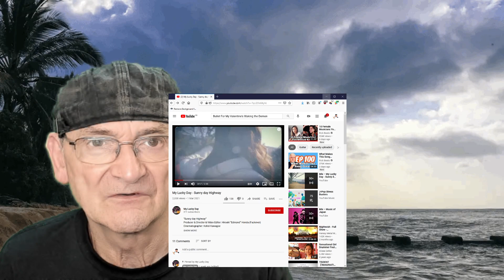My Lucky Day - Sunny Day Highway First Time (Reaction)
My Lucky Day - Sunny Day Highway
Old Mr B (Reacts) Thank you Paul Ashton for the link
Very clean sound very well mixed good band

“Sunny day Highway”
Producer & Director & Video Editor: Hiroaki “Edmond” Honda (Fuckever)
Cinematographer: Kohei Kawagoe

撮影協力:
◆葉祥明阿蘇高原絵本美術館
◆NAVARO

2021.3.3 On Sale
My Lucky Day 1st Full Album
“All Shimmer in a Day”
¥2,200-(tax in) TCRD-014

1. March
2. Young and Lost
3. Bootleg
4. Sunny day Highway
5. ameagari
6. no title
7. Farewell summer
8. Tully

Recording: Jun Kawamoto
Mix&Mastering: Kensei Ogata

My Lucky Day
Vocal&Guitar: Miku Taniguchi
Guitar&Chorus: Momoka Asato
Bass&Chorus: Momoka Nakamura
Drum&Chorus: Masahiko Fujisaki